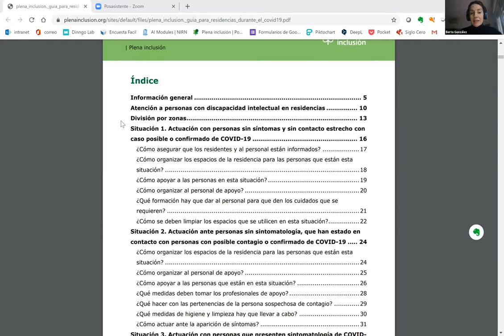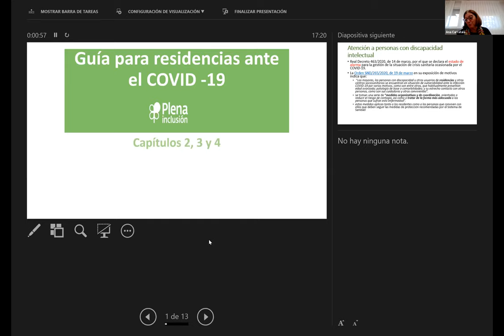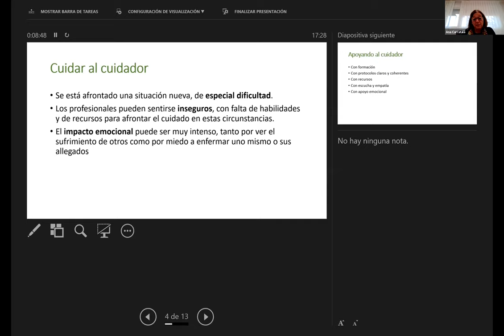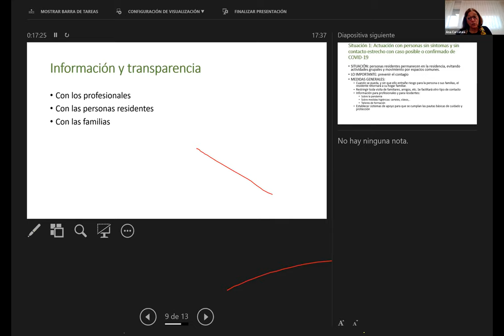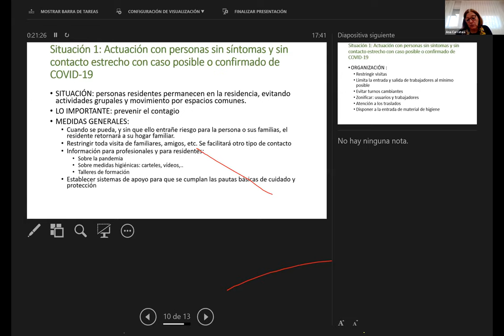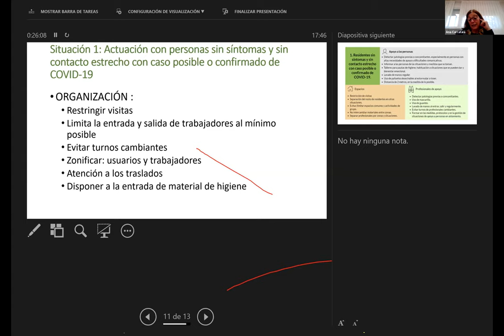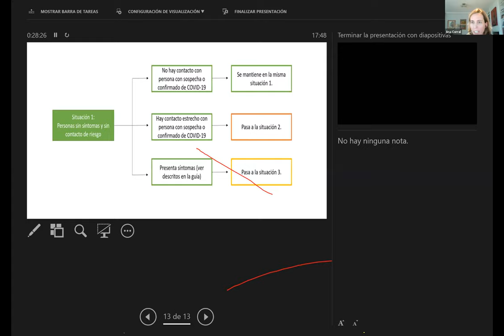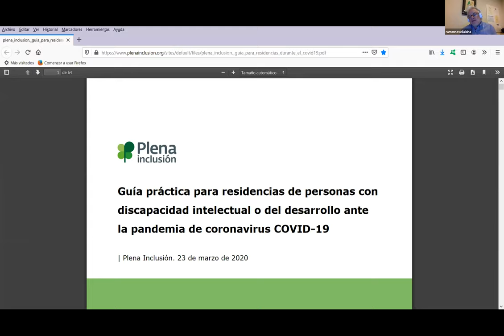COVID19. Residencias y viviendas durante el coronavirus | Plena inclusión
Sesión informátiva online sobre orientaciones sanitarias durante la pandemia por coronavirus para recursos residenciales y de vivienda en grupo celebrada el lunes 23 de marzo de 2020.

Plena inclusión es la organización que representa en España a las personas con discapacidad intelectual o del desarrollo.